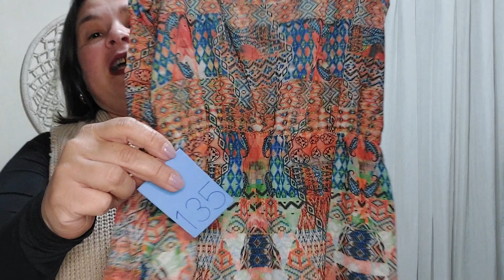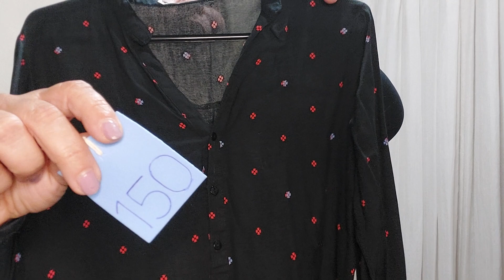Promoções de Aniversário - 16/09/2022 - R$ 10, 15 e 20 - WhatsApp 51 992425450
Promoções de Aniversário  -  16/09/2022

Valores para atacado, sob consulta.

Somos de Montenegro - RS e enviamos para todo o Brasil.

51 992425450